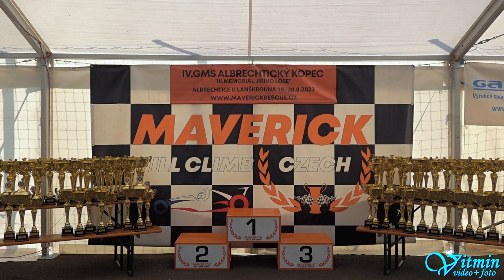David Šplíchal - VW Golf GTI - IV. GMS Albrechtický kopec 2023 - Albrechtice u Lanškrouna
David Šplíchal si s vozem VW Golf GTI dojel po oba dva dny pro druhé místo ve třídě HA1-2000 v závodech do vrchu IV. GMS Albrechtický kopec 2023 "III. Memoriál Jiřího Lose" .